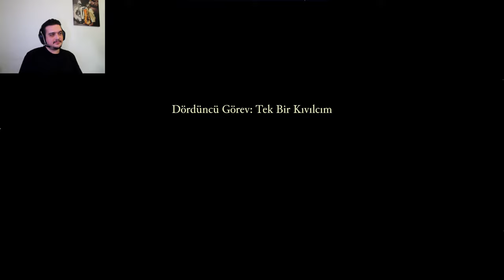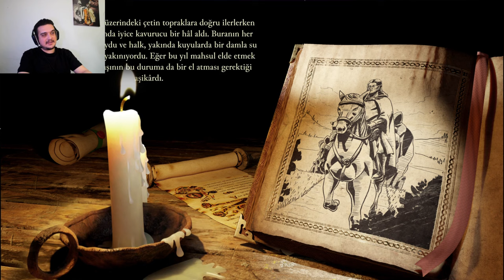Stronghold Definitive Edition Türkçe Gameplay Home Fires Campaign |Tek Bir Kıvılcım. #4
Sevgili Dostlar Bu Seride Ekonomi Hikayesi Görevinden " Home Fires Campaign - Tüten Bacalar " Bölümlerinin Serisidir Rehber Tadında Bölümler,  Keyifli Eğlenceli Bol Seyirli Dakikalar Dilerim...